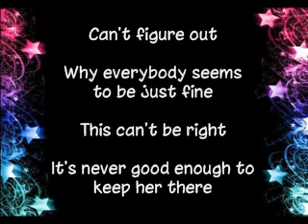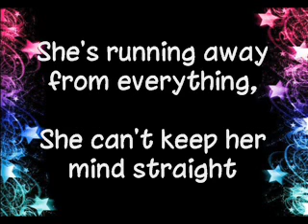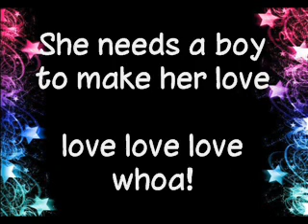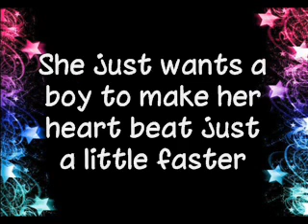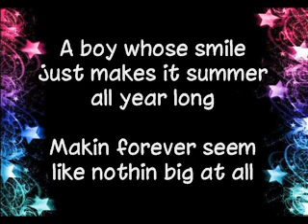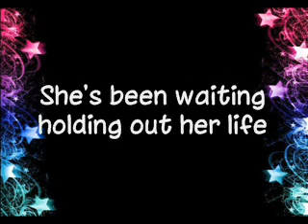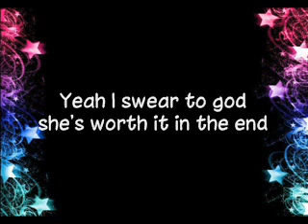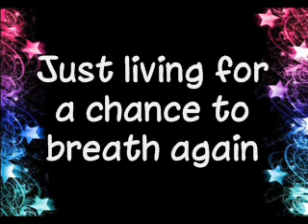BrightLights!- Cute Boyfriend [With Lyrics]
Well Hmm.. I LOVE THIS SONG:)x
I think it's an amazing song:D
I love it!:)x Just makes me feel happy every time I listen to it:)x
I just made the video because I love the song:D

SUPPORT HIM:) x x
& check some of his other music as well :D
They are really good as well:D
like Sugar Drug & xoxo! :D xxxx

Website Of BrightLights!:D